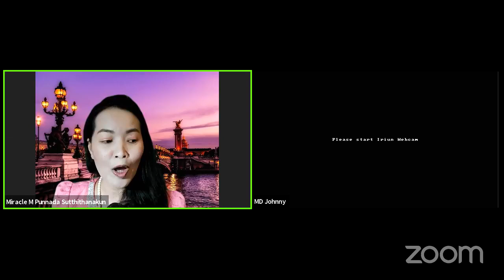11 วิธี โฟกัสเงินเข้าบัญชี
11 วิธี โฟกัสเงินเข้าบัญชี

☑สั่งจองหนังสือตำราหรือสอบถามรายละเอียด

ข้อมูลสถาบัน คลิ๊ก

ดูรายละเอียดหลักสูตรเพิ่มเติม

PLRT : Past Life Regression Therapy : การสั่งจิตย้อนวัยและย้อนอดีต(ชาติ)บำบัด เพื่อการพัฒนาศักยภาพระดับจิตมนุษย์

1)Clipเสียง NLP โปรแกรมจิต เปลี่ยนชีวิต
2)คลื่นเสียงอธิษฐานจิตชีวิตปาฏิหาริย์
3)คลื่นเสียงเปลี่ยนชีวิต ใน 3 นาที
4)NLP Self Talk ประโยคโปรแกรมจิตสร้างปาฏิหาริย์ชีวิต
5)99 คลิปเสียง1นาที สะกดจิตชีวิตปาฏิหาริย์ (โครงการทำดีเพื่อพ่อหลวง)
6)NLP การโปรแกรมจิต ชีวิตปาฏิหาริย์ ใน 21 วัน
7)คลิป NLP & Hypnosis ใหม่ประจำสัปดาห์
8)จูนกระแสจิต เปิดปาฏิหาริย์บันดาลสุข สมบัติทิพย์
9)การสะกดจิตย้อนอดีตบำบัดเพื่อการพัฒนาศักยภาพระดับจิตมนุษย์
10)เทคนิคการเขียนสิ่งที่ต้องการลงในกระดาษ (เป้าหมายชีวิต)
11)NLP เทคนิคการฝึกพลังจินตภาพ
12)EFT เทคนิคเปลี่ยนความรู้สึกลบเป็นรู้สึกบวกฉับพลัน
13)วิธีสื่อกับจิต ลิขิตชีวิตให้มหัศจรรย์
14)โปรแกรมจิต Money Flows to You
15)โปรแกรมจิตเป็น ชะตาชีวิตรุ่ง
16)โปรแกรมจิต เปลี่ยนชีวิต 1
17)โปรแกรมจิต เปลี่ยนชีวิต 2
18)การโปรแกรมจิตและการสั่งจิตใต้สำนึกด้วยเทคนิคพิเศษ
19)แชร์ประสบการณ์NLPชีวิตปาฏิหาริย์
20)พระมหาจักรพรรดิ บทภาวนาฝึกพลังจิต
21)กำเนิดโลก จักรวาล จากพระไตรปิฎกและพระพุทธศาสนา
22)ฝึกวิปัสสนากรรมฐานตามแนวหลวงพ่อฤาษีลิงดำ วัดท่าซุง
23)กรณียเมตตปริตร หรือ กรณียเมตตสูตร
24)แนะนำหนังสือThe Meta Secret
25)Cover เพลงสร้างแรงบันดาลใจ by Coach Johnny